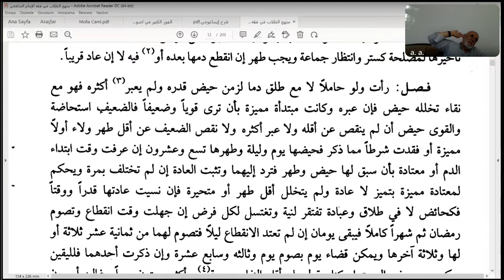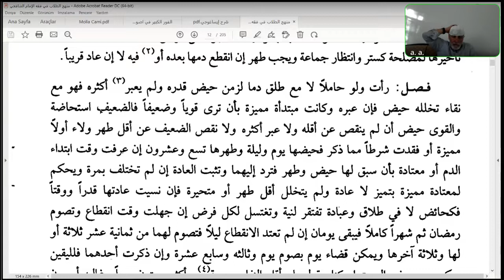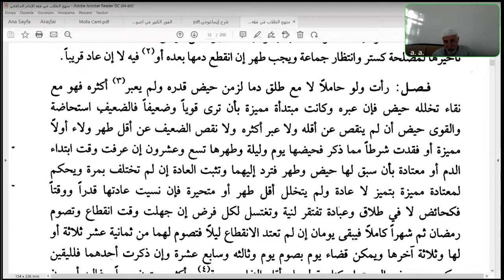Seyda Halil Çiçek | Menhecü't-tullâb | Kadı Zekeriyyâ el-Ensârî | Ders: 18 | Taharet (18) | Hayız